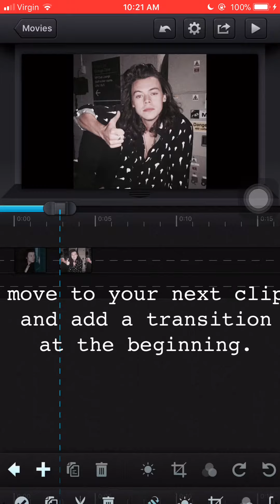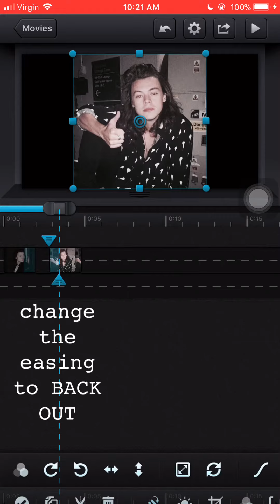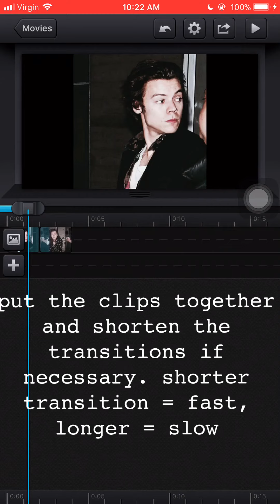CUTE CUT PRO // ROTATION TRANSITION